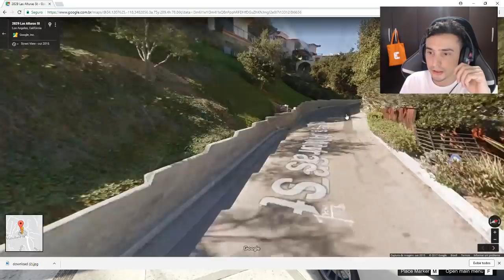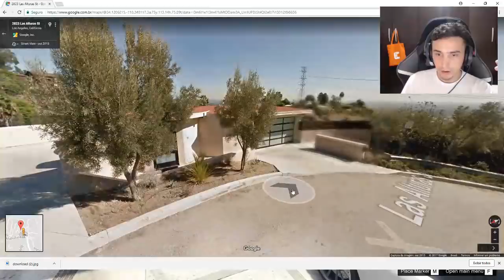Encontramos a Casa do Franklin na vida real?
Meu Discord
Tem uma Ideia?